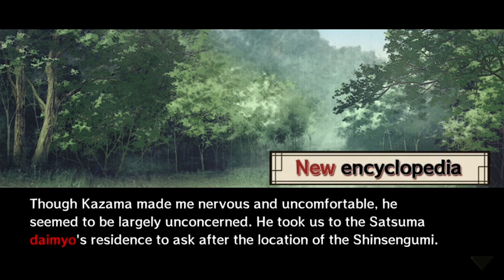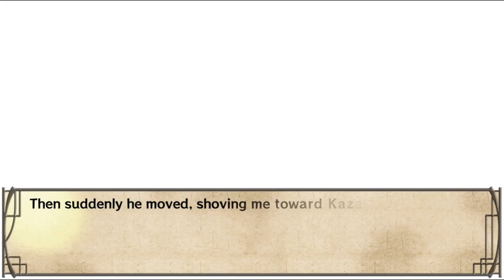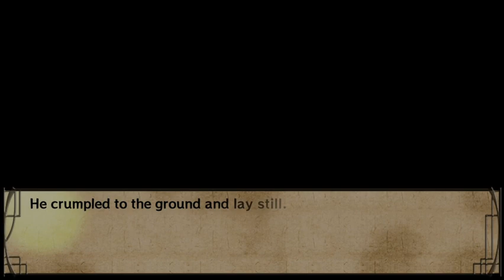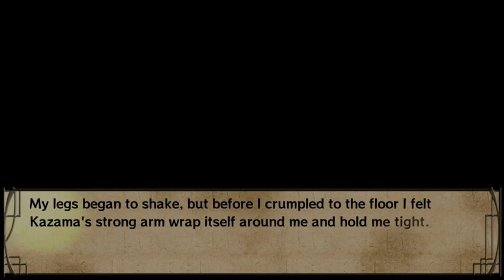Hakuoki CHAPTER 5 Chikage Kazama.